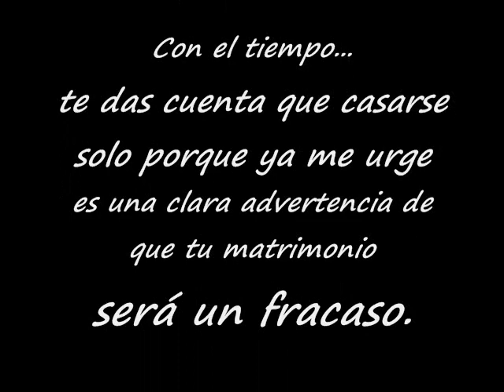D and I History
Una Historia con un Final!!!???